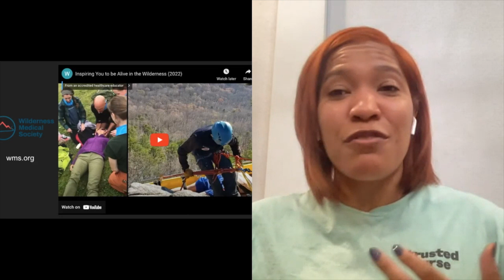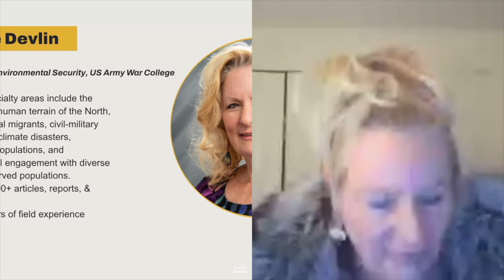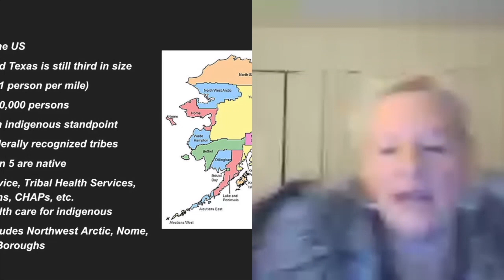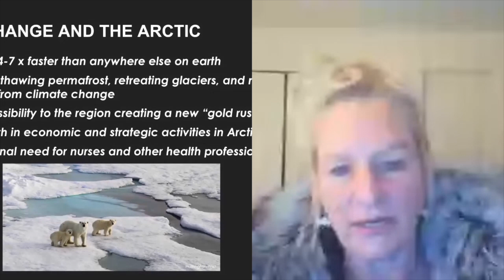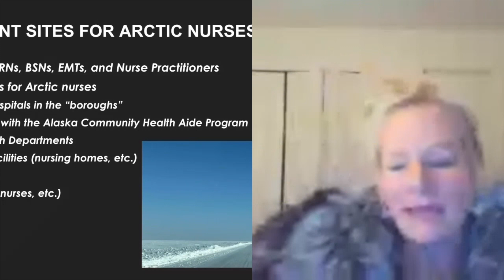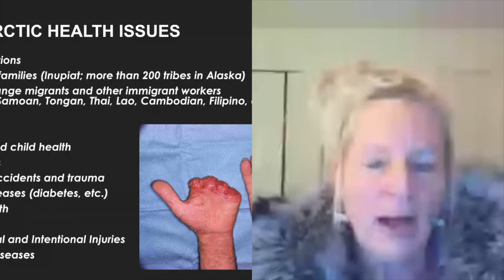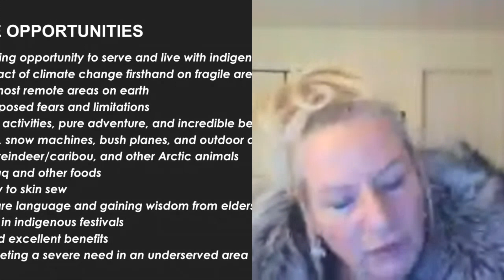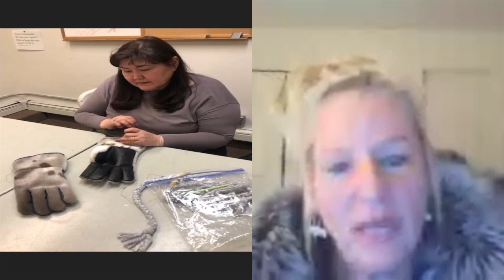Arctic Remote Nursing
Join us for a live chat with Dr. Michele Devlin, a tenured academic professor with expertise in disaster relief, emergency response, and wilderness medicine as she shares her recent experience and knowledge as a remote area nurse in the Arctic with indigenous villages. 🗻